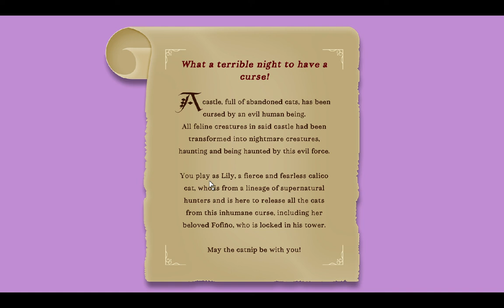Castle Full of Cats - Steam Next Fest Oct 2022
[DEMO] Find all the hidden cats lying in wait around the sprawling castle. Use your keen sense of sight and wit to discover them all.